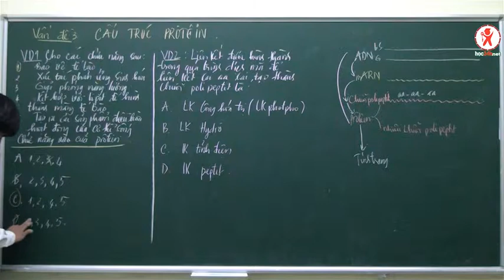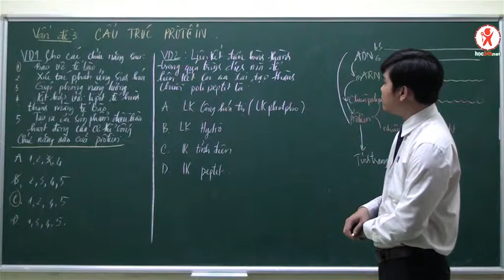[Video 10] VẬT CHẤT DI TRUYỀN Ở CẤP ĐỘ PHÂN TỬ (PROTEIN) - Thầy Tô Minh Tân